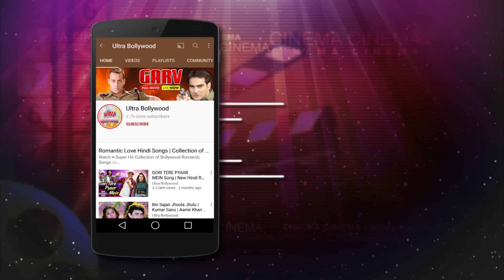खुदी को कर बुलंद इतना के हर तकदीर से पहले खुदा बंदे से खुद पूछे बता तेरी रज़ा क्या है - शाहरुख मूवी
Film: Trimurti